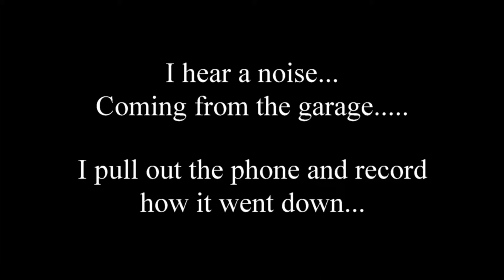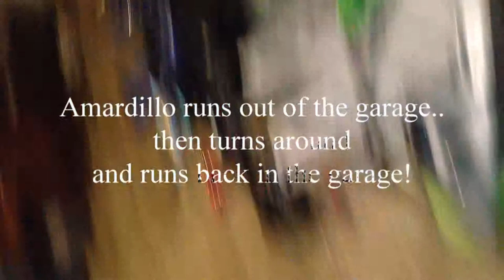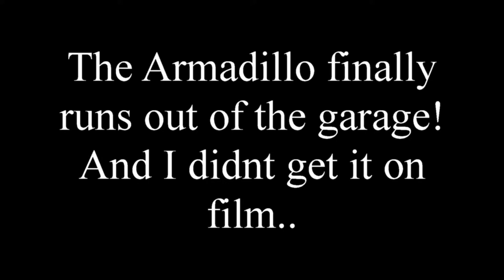How Not to get an Armadillo out of your Garage. (Funny!) HD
You have seen Steve Irwin.. You've seen Turtle Man... But have you seen Armadillo Man... Probably not! I did a little "Live Action" filming trying to get a Armadillo out of my garage the other day. I put some Eminem Survival music to it and this is what I ended up with. Enjoy!

The Song "Survival - Eminem (ft. Liz Rodrigues) (Clean)" is no way mine or do I attempt to claim its mine. All copyrights go to Eminem and his record company.